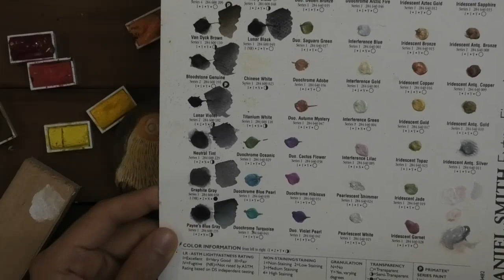HOW TO PAINT THE TUCAN BIRD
Hi everyone hope you are doing well, friend's kid ask me to make a tucan bird for her , I decide to record a video of this project, Hope you will enjoy it, If you like the video please write your recommendation in the comment. if you like to support me you can purchase my tutorials. Thank you. happy woodcarving all.